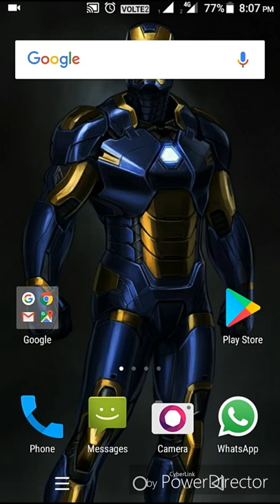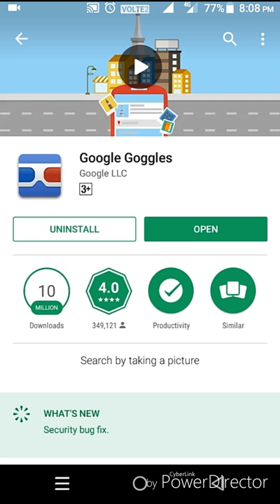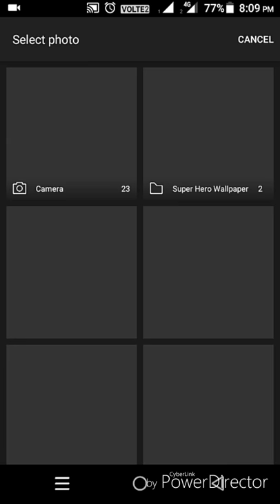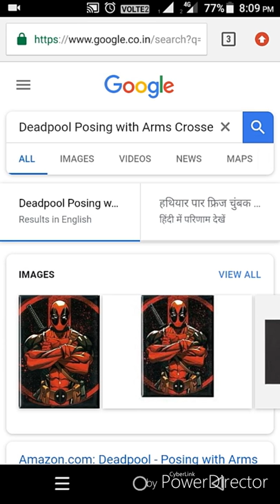Best photo scanner and information giver app